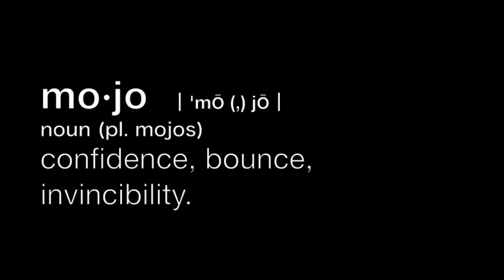Juice Box Hero - Cole Valley Christian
I wanted to make a Cole Valley Christian Charger Strong promo video, and the song Juke Box Hero had been played in the weight room a lot recently, so I rewrote the lyrics and recorded Juice Box Hero with a friend of mine.  Bonus scene at the end.